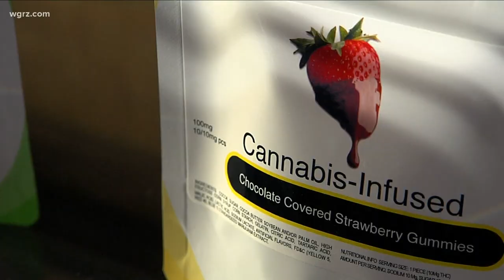Concerns with cannabis candy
With recreational marijuana already being sold on some Indigenous lands, comes a new warning from the health commissioner in Cattaraugus County.